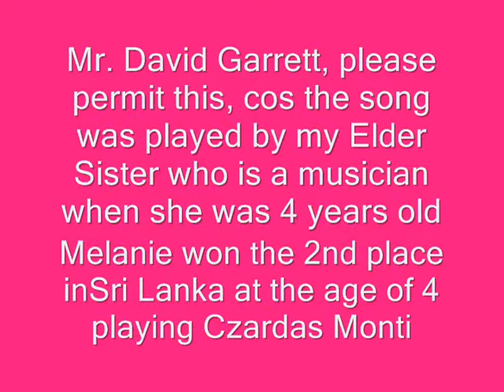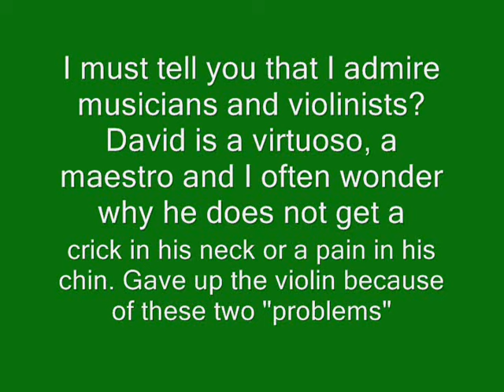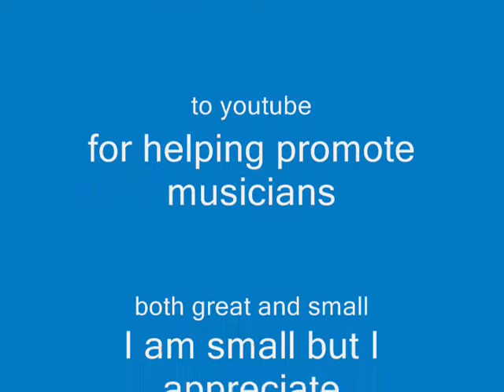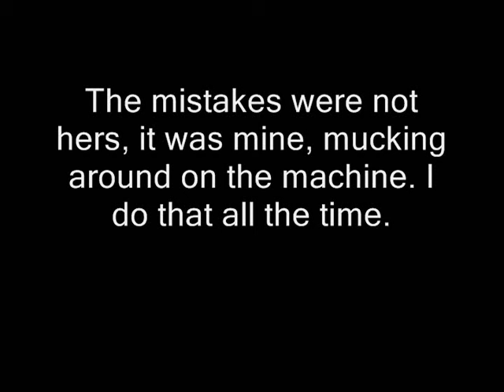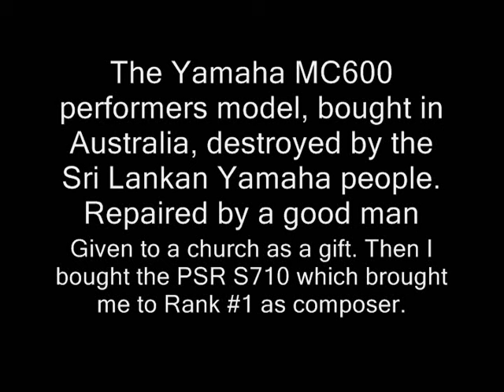A tribute to David Garrett from TABA his fan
David Garrett.. the best violinist on this planet. What talent.. Went searching for a video of his which had "Czardas Monti" and found them all "Not what I wanted". Then went to MP3 and voila! Found precisely what I wanted because my elder sister Melanie Dharmaguneratne who was the "Musician in our family"  played the song on the accordion at age 4 and came second in the Island of Sri Lanka. Not known to the world, but known to her students, friends and family.